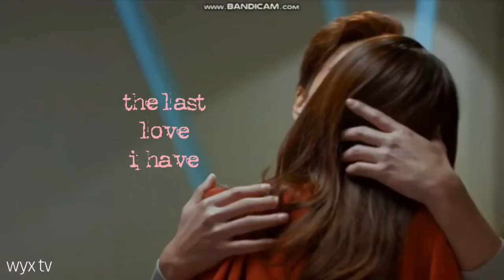villains pt 1 || kdrama antagonists || multifandom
dramas used:
🥰oh my ghostess (choi sung jae [lim ju hwan])
🥰school 2015 (kang so young [jo soo hyang])
🥰beauty inside (chae yoo ri [ryu hwa young])
🥰time (cheon soo chul [seo hyun woo], jang ok soon [jeon soo kyung]
🥰angry mom (do jung woo [kim tae hoon], joo ae yeon [oh yoon ah], kang soo chan [park geun hyung], hong sang bok [park yeong gyu])